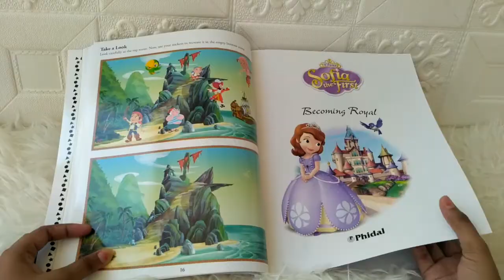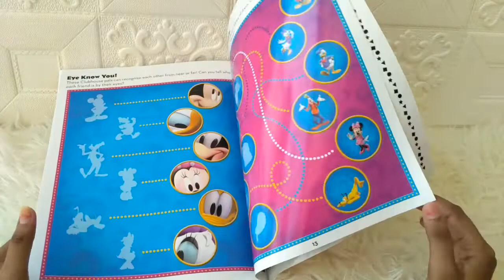Sticker Book Treasury DISNEY JUNIOR with Over 350 Reusable Sticker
STC-TREA-DISJUN